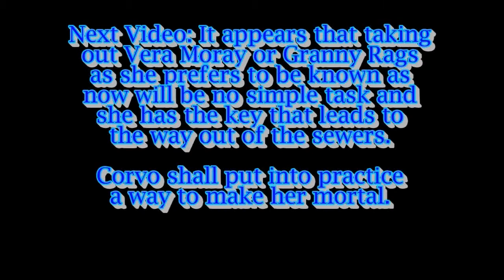NetMoverSitan Plays Dishonored (Very Hard) - Part 64 - Some Answers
Corvo will need to take an indirect route, in order to get to the Hounds Pit Pub...